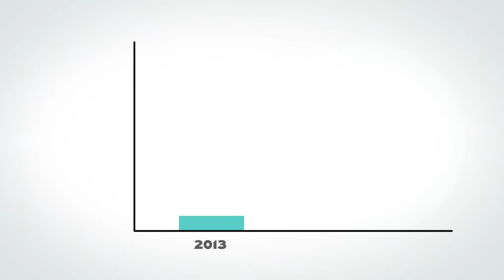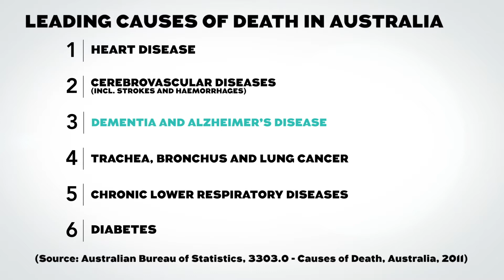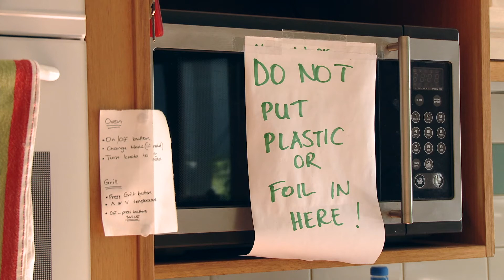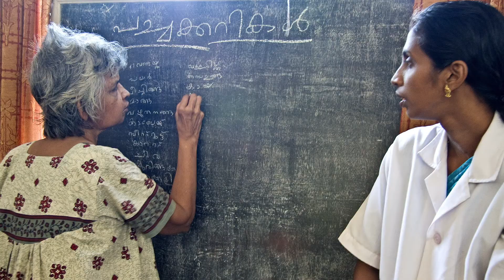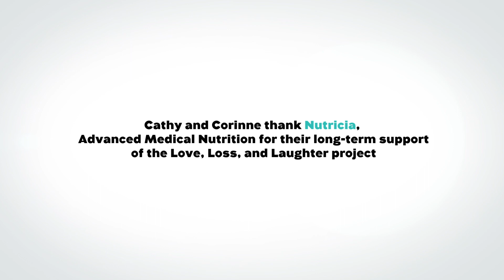WHO QualityRights Module on Mental Health, Disability & HR: Love Loss & Laughter (Fire Films)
Love, loss and laughter - Living with dementia
Video produced by Fire Films